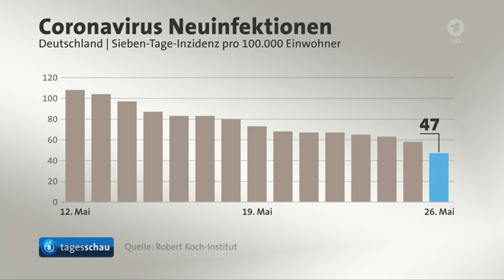26 Mai 2021 Tagesschau in 100 Sekunden